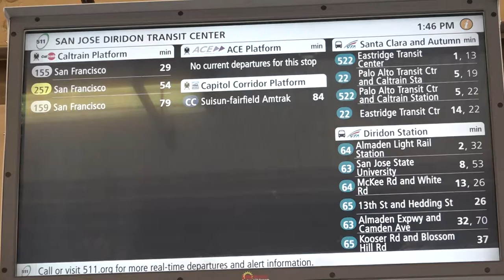California UpNOW's Claudia Iseman talks to Rod Diridon about the high speed rail